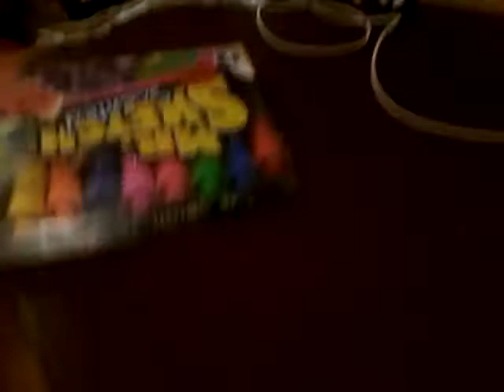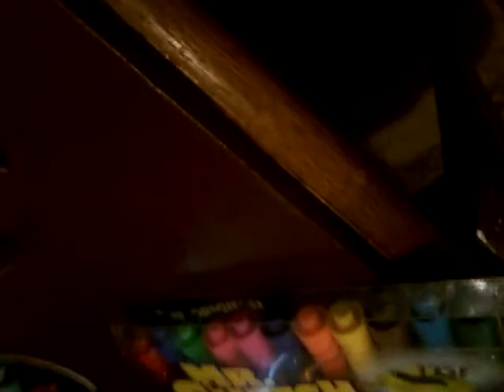Pinkie pie csupo splaats first birthday